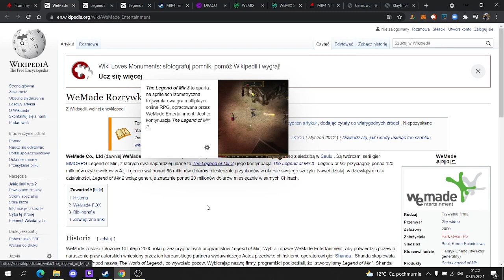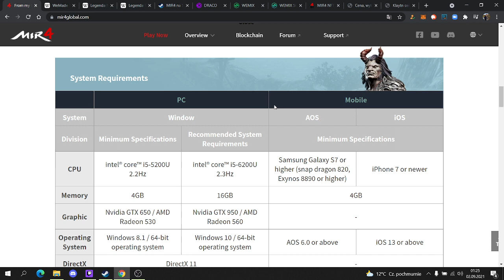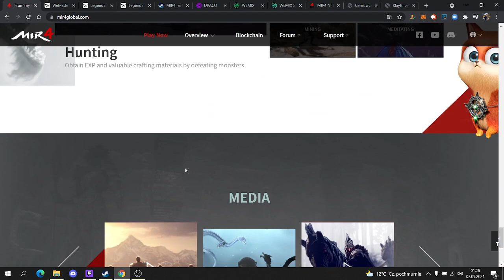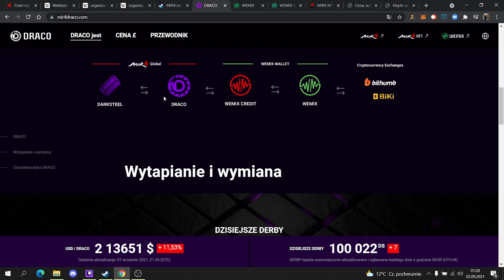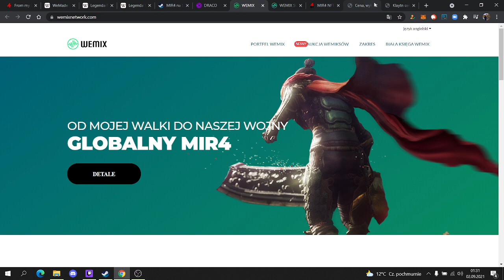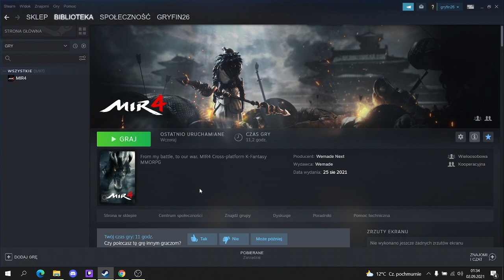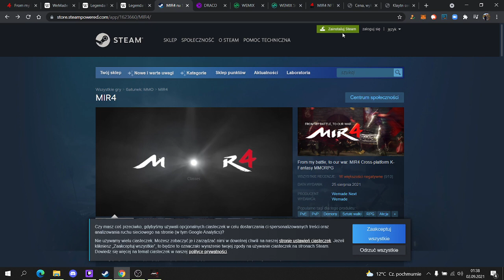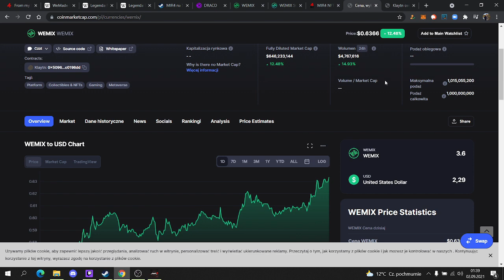MIR 4. Pierwsze spojrzenia na darmowy MMORPG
MIR4 to kontynuacja kilkudziesięcioletniej serii gier MMORPG opracowanych przez południowokoreańskie studio WeMade. The Legend of Mir 3 został zamknięty prawie dziesięć lat temu, a MIR4 jest, jak wskazuje liczba, kolejnym wpisem w serii

Mir 4 kluczowe cechy:

Fluid Action Combat – aktywuj umiejętności i niszcz wrogów w walce, zbierając punkty combo, aby zadawać ogromne obrażenia.
Cztery grywalne postacie – graj czterema różnymi postaciami, które przedstawiają archetypową walkę klasową, w tym zabójcą, wojownikiem i magiem.
Świat inspirowany wschodem – wejdź do świata inspirowanego starożytnym światem Wschodu, który obejmuje sztuki walki i bogato zdobioną orientalną odzież.
Legend of Mir IP – zagraj w grę opartą na bardzo popularnej i odnoszącej sukcesy grze MMO Legend of Mir 2, która aktualizuje swoją grafikę i rozgrywkę dla nowoczesnych gier.
PK i PvP – walcz z innymi graczami w pojedynkach lub weź udział w PK gry w duchu otwartych poprzedników z PK.